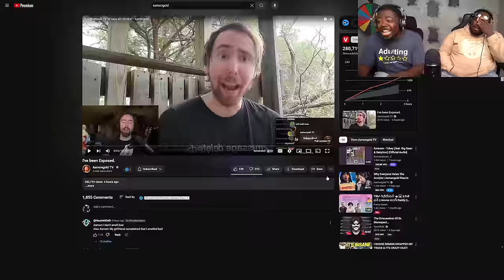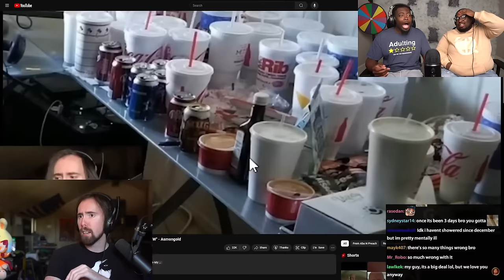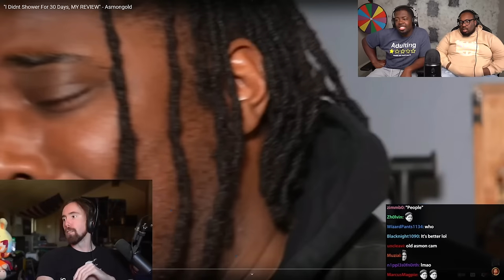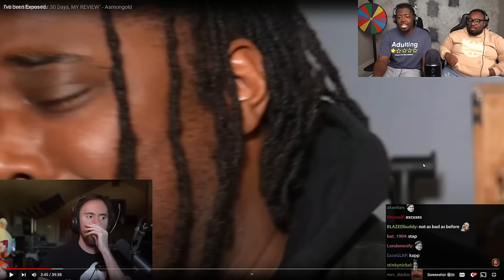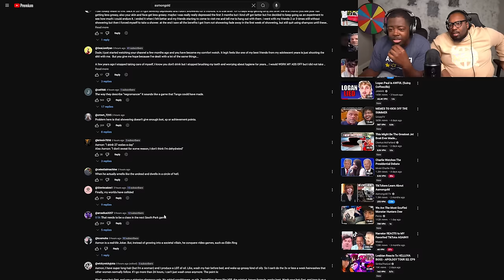He DIDN'T SHOWER for a whole Month....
SEND US COOL STUFF:

AARON JONES
9659 N SAM HOUSTON PKWY E